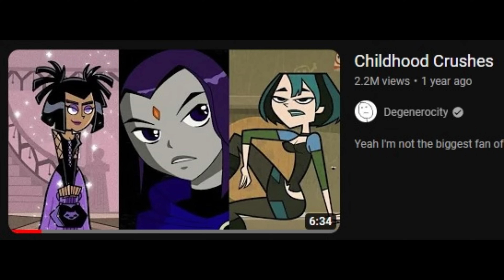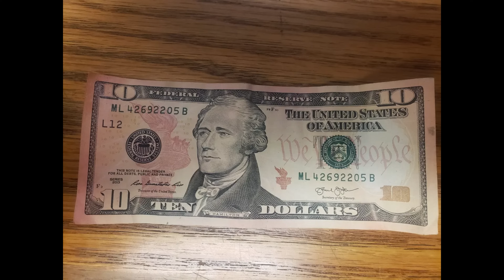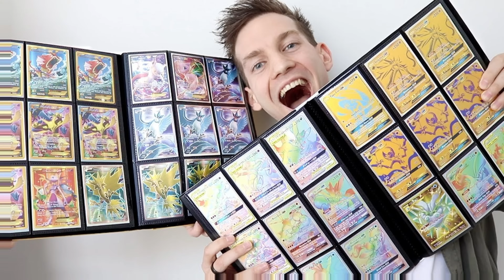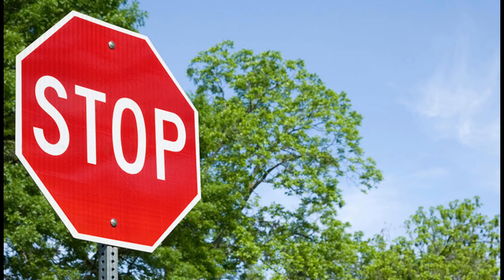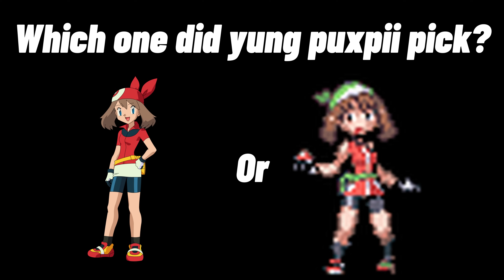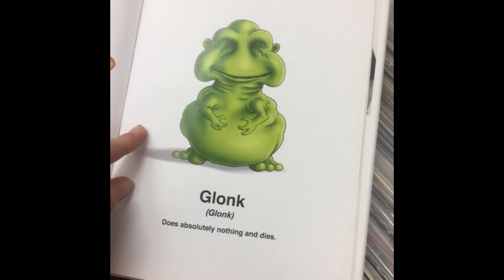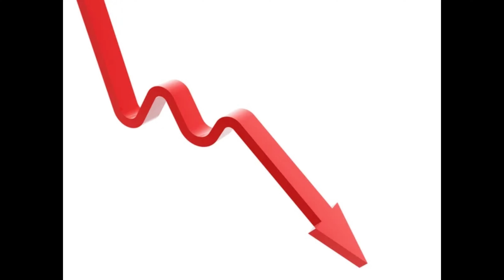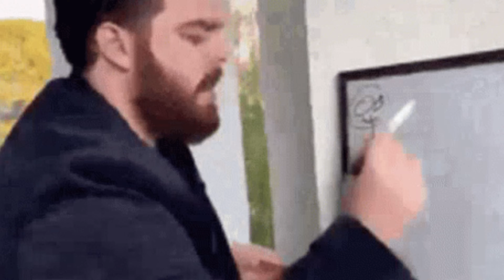Video Game Crushes😍🎮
No hate to anyone this is all for fun and satire (sometimes)
@purxpii on instagram 2 see my cute face